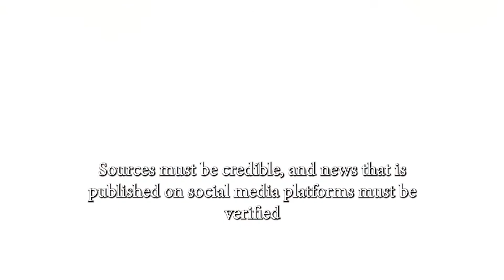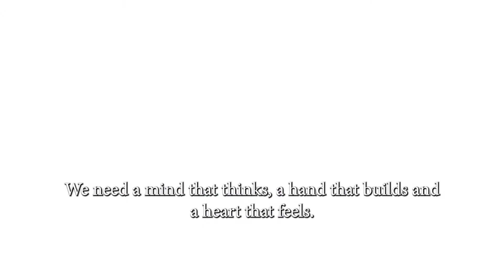اليوم العالمي لحرية الصحافة - التقرير الإعلامي المسؤول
في اليوم_العالمي_لحرية_الصحافة تؤكد بعثة الأمم المتحدة للهجرة وشركاؤها على الدور الهام الذي يلعبه الإعلام ووسائل التواصل الاجتماعي في نبذ خطاب الكراهية وتغطية الأخبار المتعلقة بمواضيع الهجرة بشكل دقيق.

مشروع التقرير_الإعلامي_المسؤول بالشراكة مع سفارة مملكة هولندا لدى دولة الكويت ومملكة البحرين

On the WorldPressFreedomDay, the UN Migration in Kuwait and partners affirm the important role that media and social media plays in countering hate speech and covering migration related news accurately.